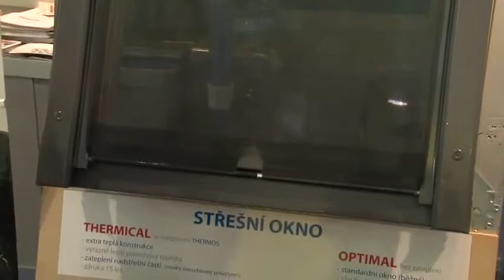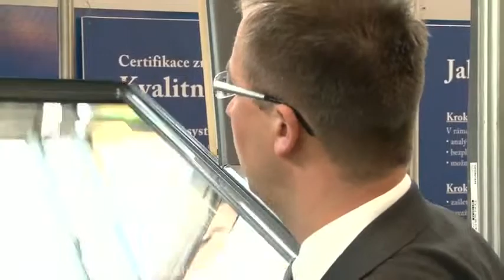PROMONT střešní okna, KVALITNÍ FIRMA - Stavební veletrhy 2011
Na Stavebních veletrzích v Brně se velmi úspěšně představila i společnost Asociace pro certifikaci, která zde slavnostně předala certifikáty novým držitelům značky Kvalitní firma - ověřeno zákazníky. Projekt kvalitní firma -ověřeno zákazníky pomáhá firmám a živnostníkům zlepšovat slabá místa a klientům říká, že za své peníze dostanou odpovídající kvalitu. Na veletrhu byly také předávány prestižní certifikáty. Mezi oceněnými od spokojených zákazníku nechyběla ani společnost Promont střešní okna s.r.o., nabízející, jak už název naznačuje, dodávku a servis střešních oken.